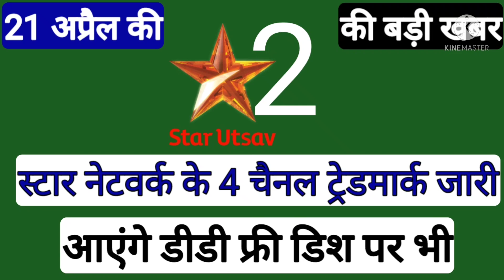star utsav 2 coming soon DD free dish | star network 4 new channels trademark coming soon DD free